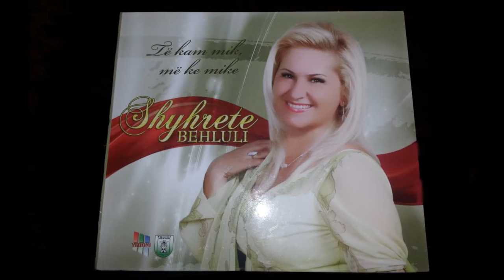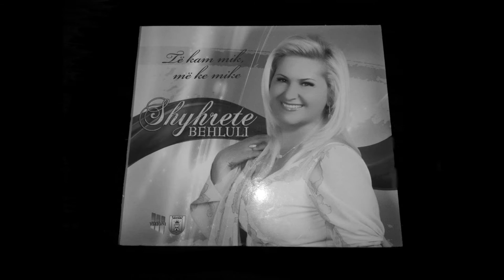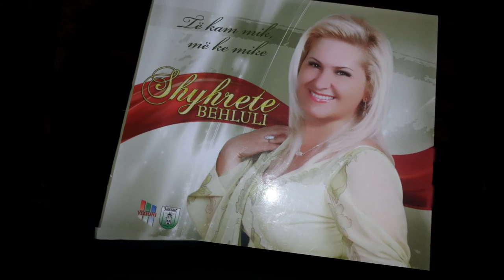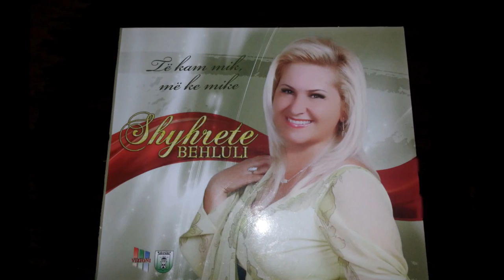Shyhrete Behluli - Te kam mik me ke mike ( Official Audio )